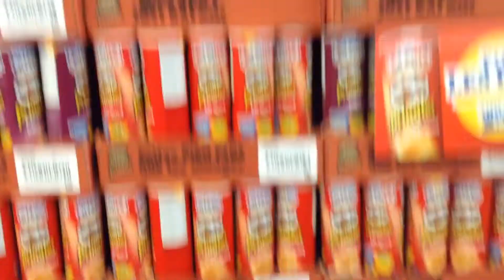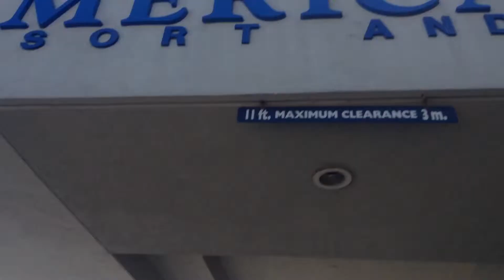Niagra falls trip part 1 Igloo 91: VLOG #3